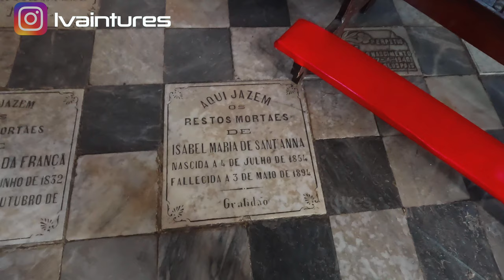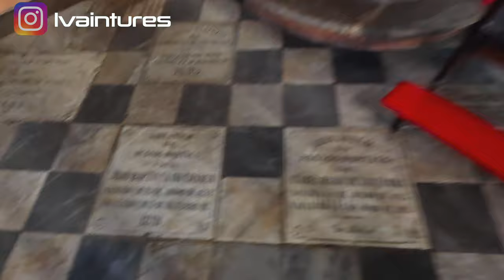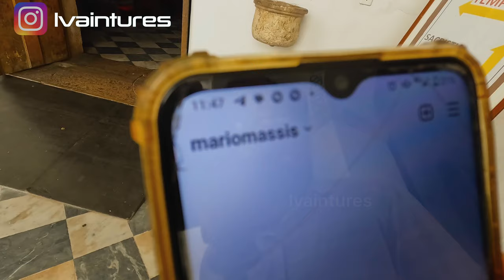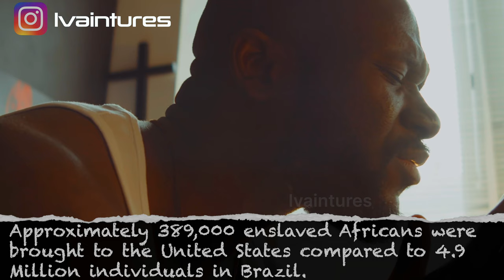Uncovering Brazil's Hidden History: SHOCKING Truths!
This video will show you inside the only church where the enslaved were allowed to pray. The Church of the Third Order of Our Lady of the Rosary of the Black People is an 18th-century Roman Catholic church in Salvador, Bahia, Brazil. The construction of the church took almost 100 years.

While Catholic brotherhoods were found all over the Spanish and Portuguese empires, only in Brazil did brotherhoods for people of African descent manage to build their own churches.

In 1888, Brazil, with a mostly black and mixed race or mulatto population, was the last country in the Western Hemisphere to abolish slavery. During more than 300 years of slavery in the Americas, it was the largest importer of African slaves, bringing in seven times as many African slaves to the country, compared to the United States.

How are the race relations today? Check out the video for more.